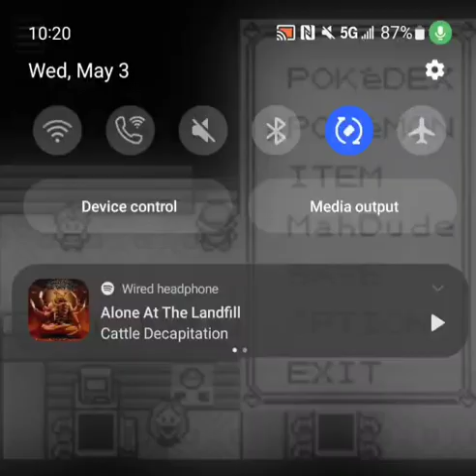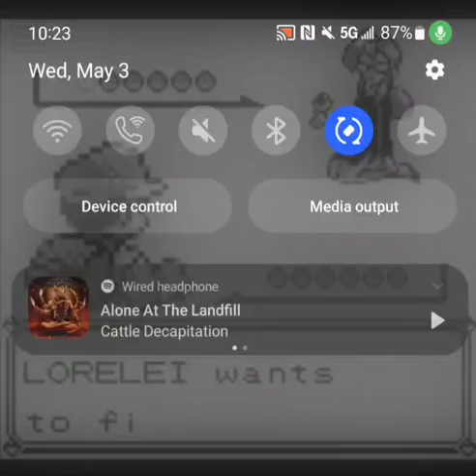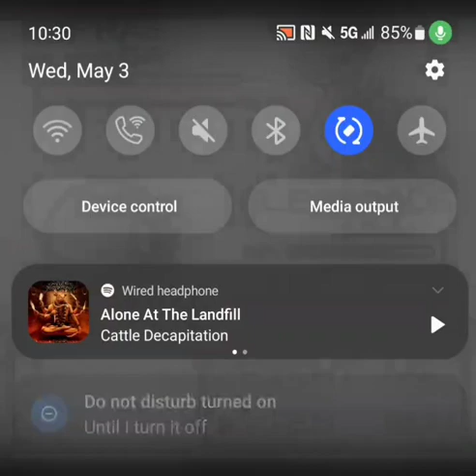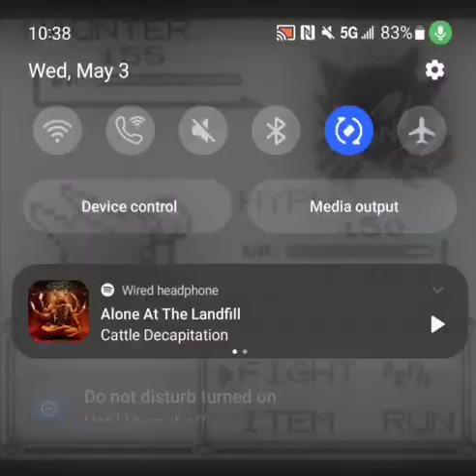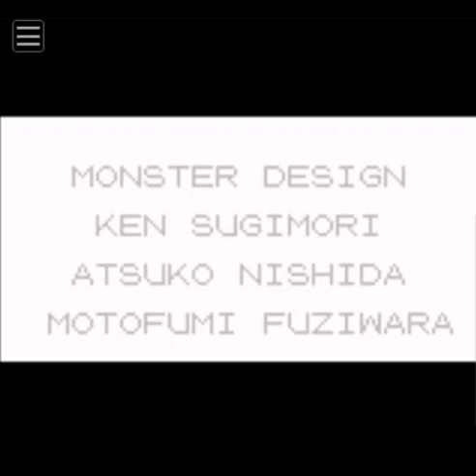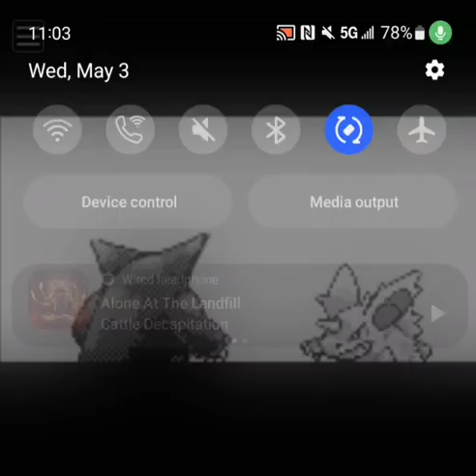Pokémon Red (replay) Finale Part 63 - Like No One Ever Was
2nd playthrough of pokemon red complete.  again not too hard but i probably should have taken the fight a bit more seriously